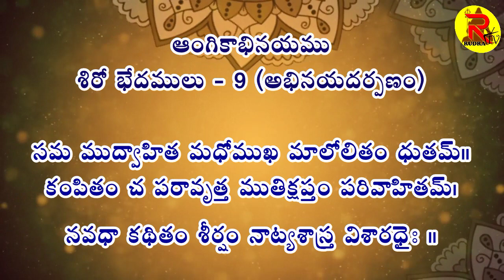Sloka Samhitham #33 Sirobedhalu | ఆంగికాభినయము | శిరోబేధాలు | Machiraju Rajesh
అత్యంత నిగూఢమైన సంస్కృత భాషను పలకడమందు గాని, ఆయా శ్లోకములను అర్ధం చేసుకొనుటయందు గాని, లేదా వ్యక్తపరచుటందు కానీ నేను లోటుపాట్లు చేసియుండవచ్చును. దోషజ్ఞులు తెలిపినచో సవరించుకొందును.
ఎందరో మహానుభావులు - అందరికీ వందనములు.

Rudra kuchipudi kalakshetram is Rooted in tradition in imparting the art form but with
a contemporary approach in the quest for merit. working towards engaging patrons in
Classical Dance ( Kuchipudi).

The Sloka Samhitham Video Series is an effort to explore vast topics from Dance literature to spread knowledge among interested students of various places of the World.

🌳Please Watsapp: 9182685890